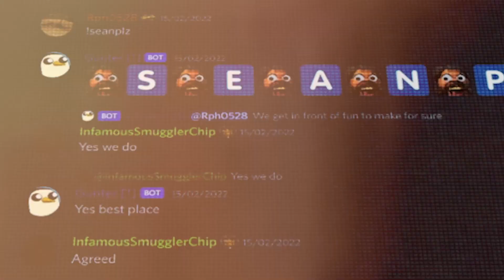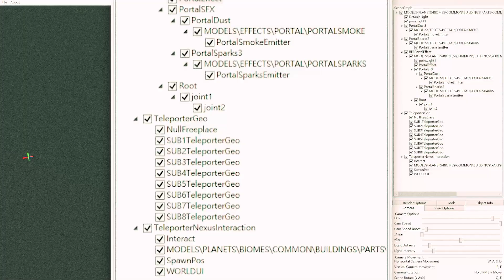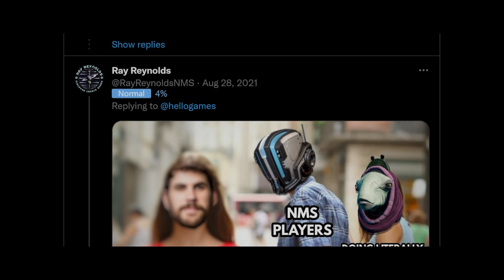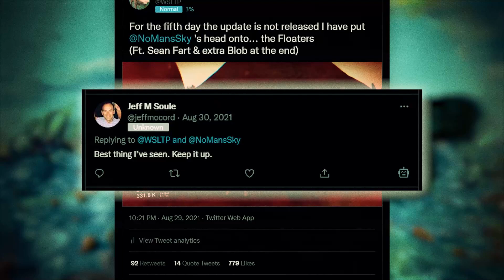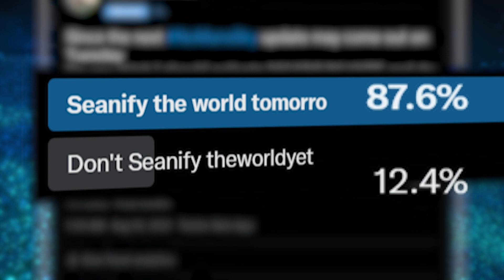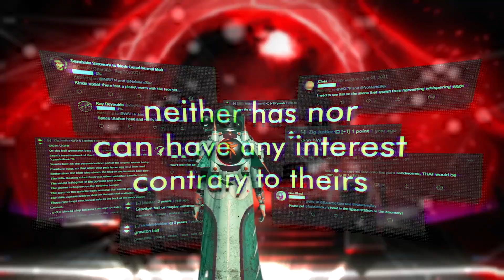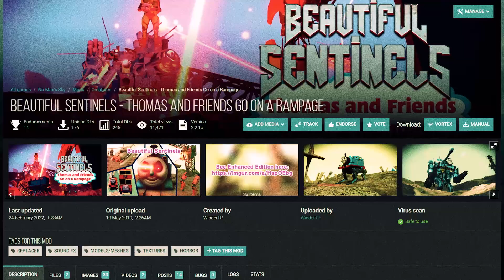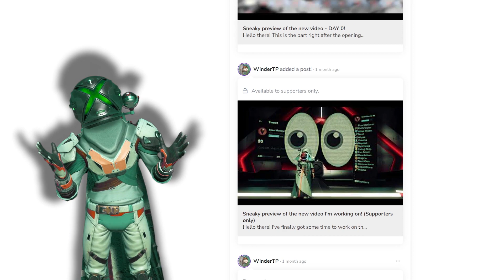How a Modder Ruined No Man's Sky's Creator in 7 Days | Video Essay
What is the sky, can you touch it? But the game does have a man, and his name, is Sean Murray.
Sean tweeted one emoji, and drives a deprived community into a frenzy.
The community knew something is coming, yet they cannot see what it is.
But there is one man, who doesn't like to beg, and is bored of waiting. What he wants, he will make it.
In his path lies destruction, insanity, and great change.
This is the true story, of how a modder, ruined Sean Murray in 7 days.

WinderTP 2022

0:00 Opening
1:16 Day 0
6:00 Day 1
7:51 Day 2
10:38 Day 3
15:40 Day 4
18:53 Day 5
26:00 Day 6
33:48 Day 7
41:27 Epilogue
50:33 Ending